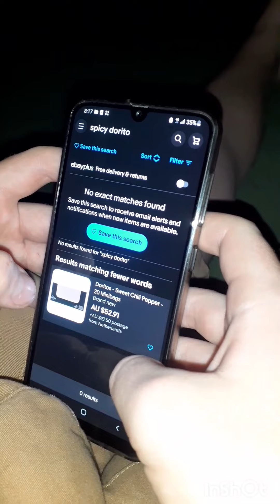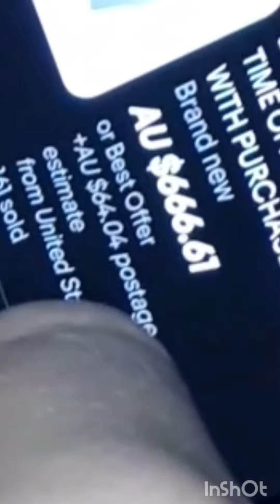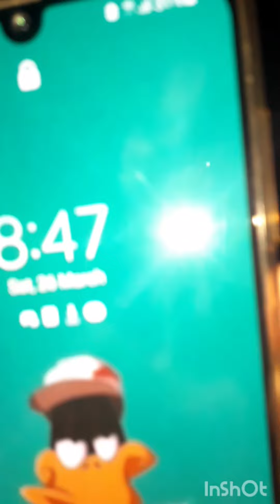MY FRIEND TURNED INTO AMONG US IMPOSTOR!!!😳